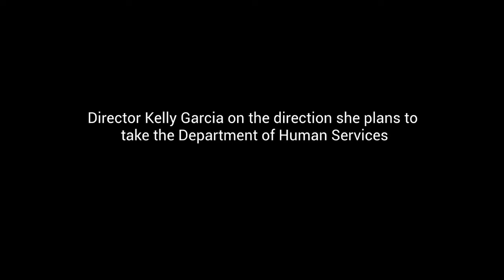Kelly Garcia talks new DHS direction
Kelly Garcia became the director of the Iowa Department of Human Services on November 1, replacing former head Jerry Foxhoven. She sat down to speak with the Gazette this week.